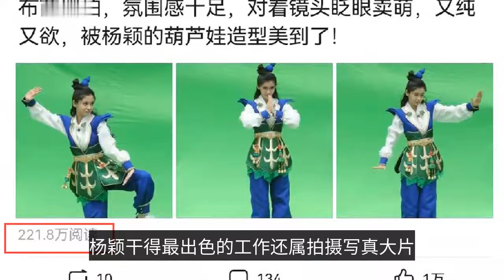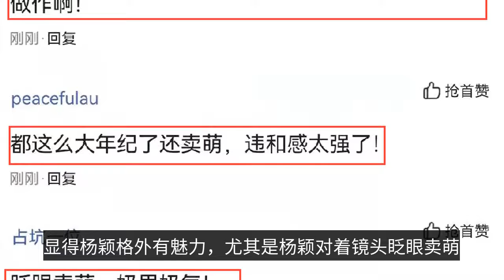楊穎的「葫蘆娃造型」火了，眨眼賣萌惹爭議，網友：「奶裏奶氣」